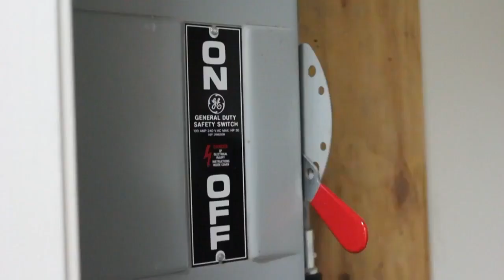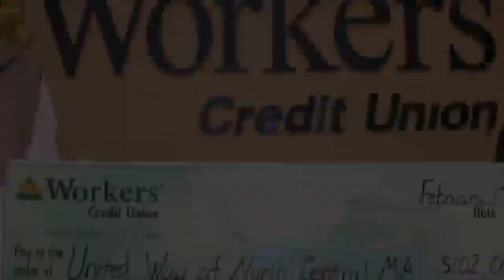Our City News 9.8.2017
A Fitchburg artist makes an appearance at a local exhibition, a lasting piece of history will be brought back to life, and FSU is back in full swing.